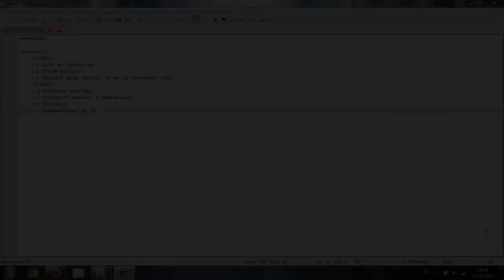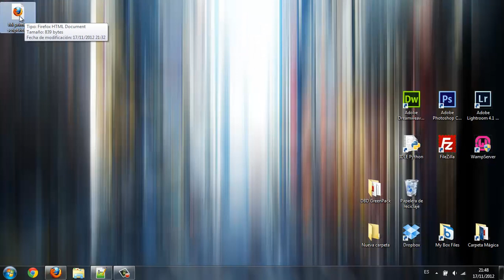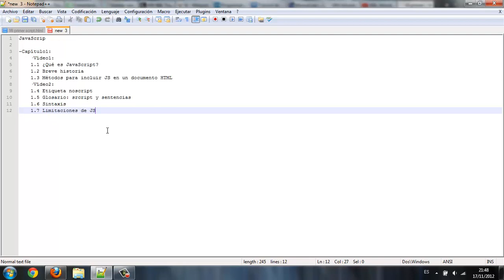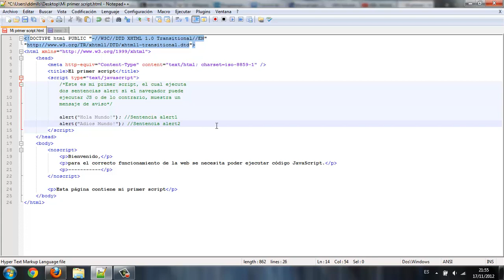JS02: Introducción a JavaScript II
-Capítulo1:
1.4 Etiqueta noscript
1.5 Glosario: srcript y sentencias
1.6 Sintaxis
1.7 Limitaciones de JS